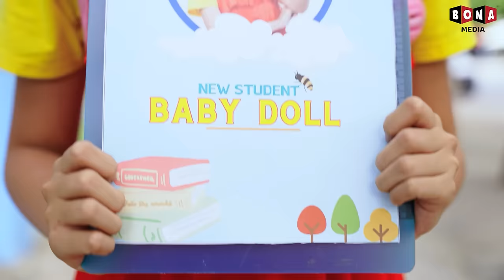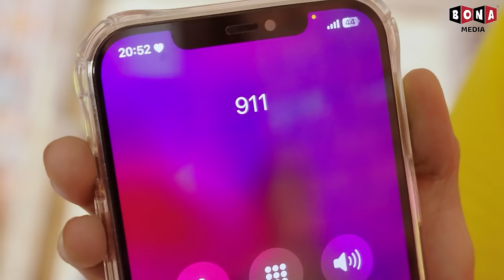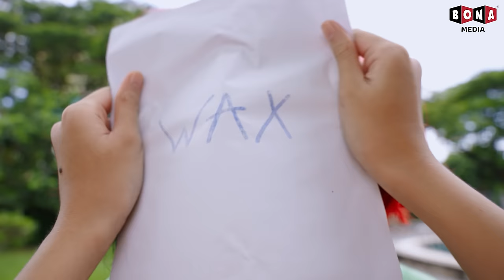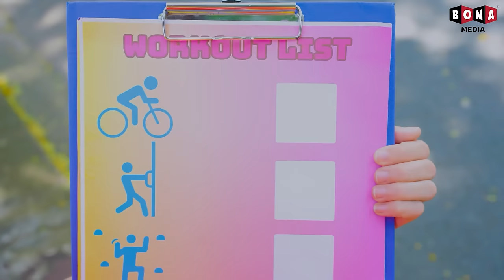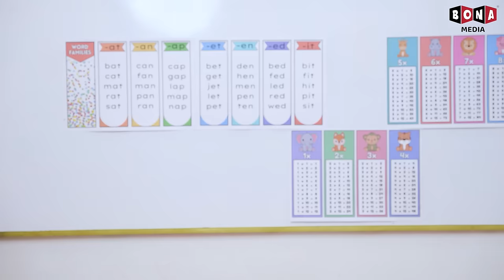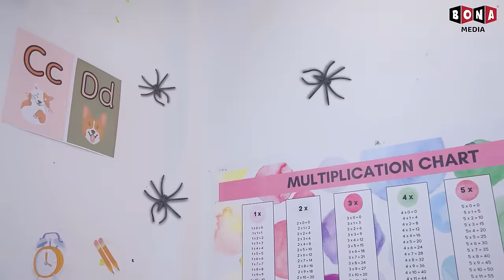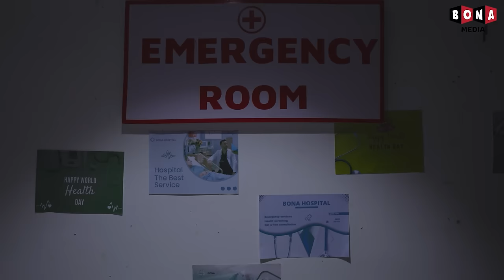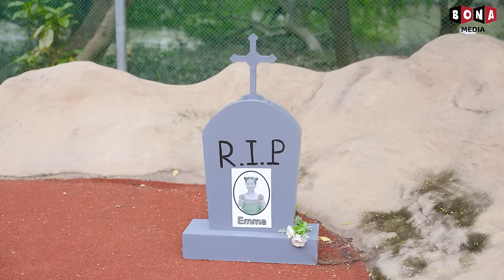Unpopular Student vs Popular Student | Baby Doll TV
Popular Vs Unpopular Student At Popular School | First Day At New Popular School

🍎 CREDIT 🍎
Producer: Thanh Tân
Creative Director: Vũ Huy
General Film Director: Nhựt Tân
Director: Huy Anh
Director of photography: Xuân Thành
Cameraman: Xuân Thành
Production Assistant: MỸ TIÊN
Scriptwriter: Khánh Ngọc
Script Editor: Thanh Huyền, Hưng Vương
Props: Thiên Phú
Editor: Việt Văn
VFX: Hoàng Phương
Voice Talent: Tố Uyên
Compositor: Tường Lãm